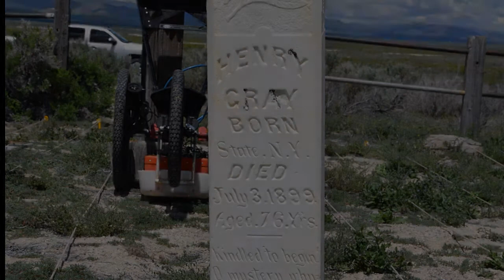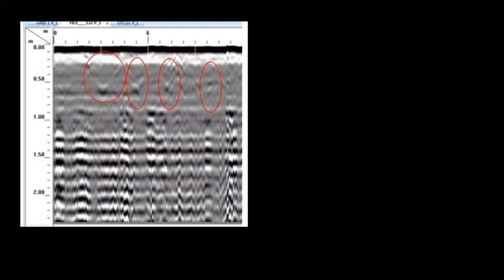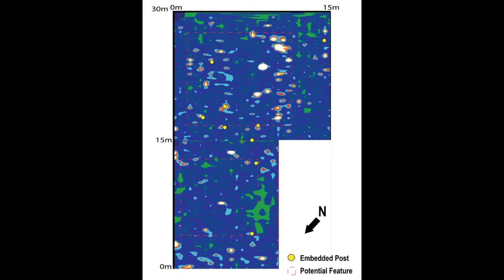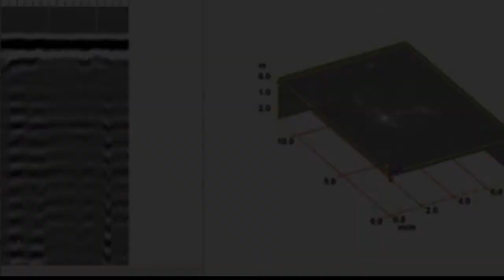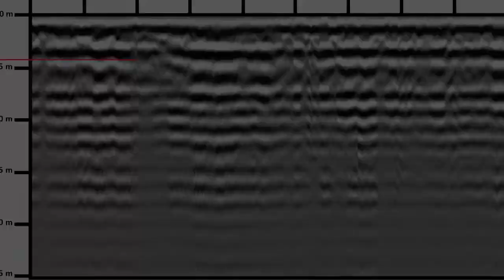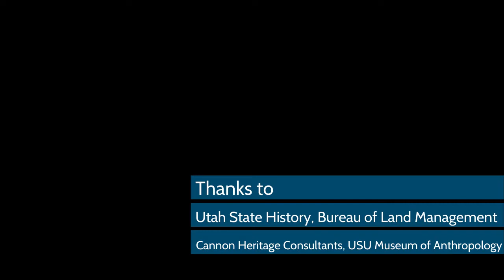Geophysical Survey for Interpretation, Research, and Preservation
Molly Cannon and Ethan Ryan present their recent geophysical survey work at historic archaeological sites along the Transcontinental Railroad in Box Elder County, Utah.